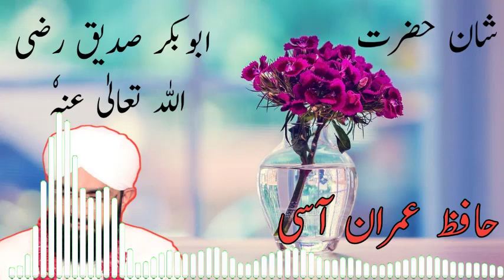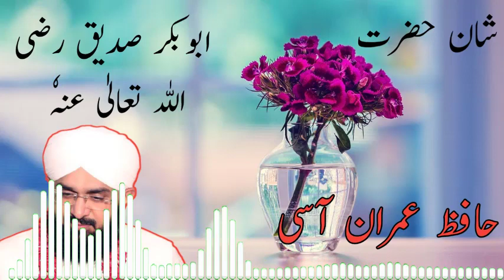Hafiz Imran Aasi New Bayan Shan E Abu Bakar Siddique